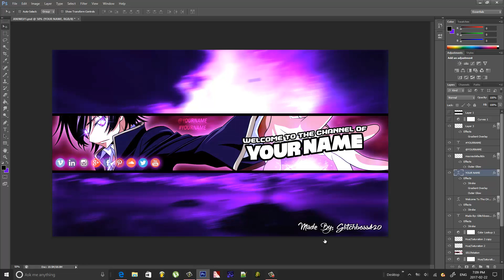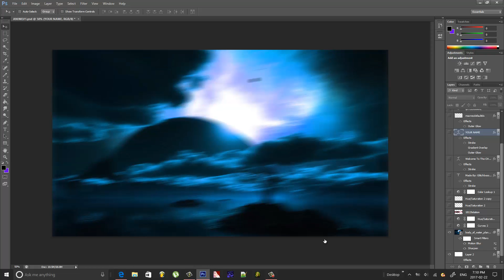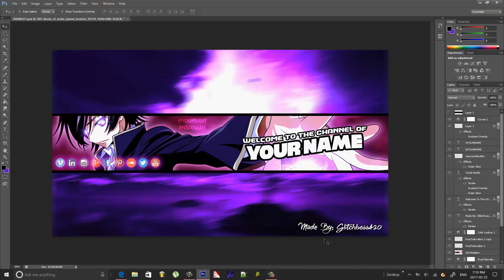Photoshop: **FREE** HD Anime YouTube Banner Template PSD + Direct Download [#1]